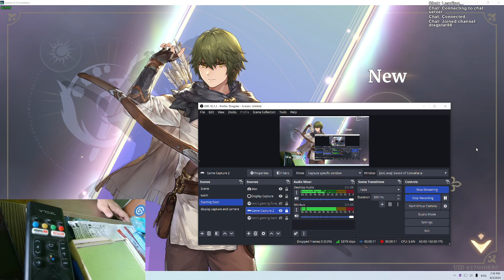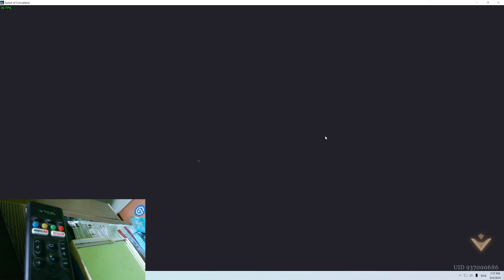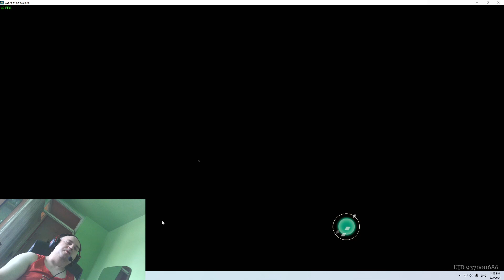Sword of Convallaria Walkthrough Part 21 Memory Retrieval & Summons 5th Legendary Obtained Teadon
Memory Retrieval & Summons 5th Legendary Obtained Teadon the Knight.